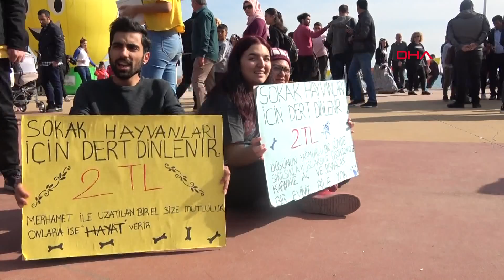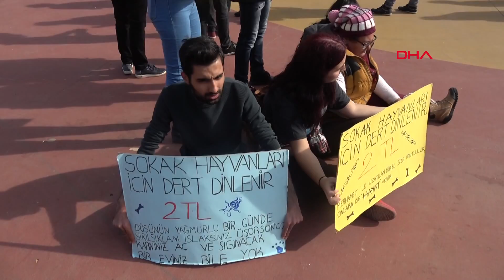Sokak hayvanları için 'dert' dinlediler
Mersin'de bir grup hayvansever, sokak hayvanları için vatandaşların dertlerini dinleyerek bağış topladı. 2 günde elde edilen bin 647 TL ile sokakta yaşayan hayvanların tedavi masrafları karşılanacak.